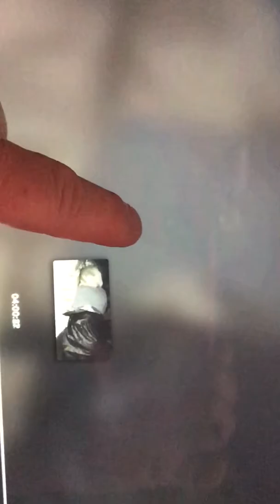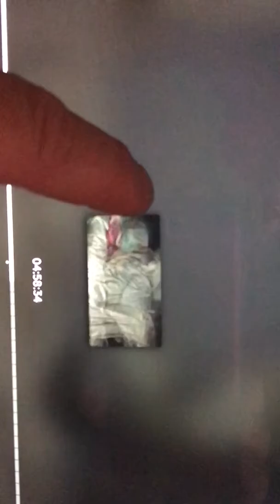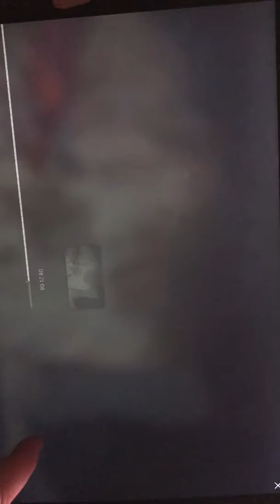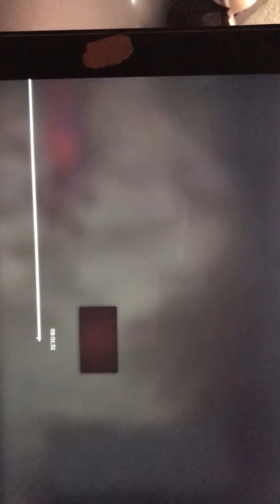9/21/18 A Snippet of me sleeping with frequencies